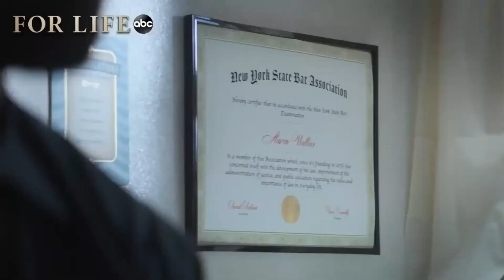Навсегда ⁄ For Life трейлер I 2020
Сюжет посвящен пожизненному заключенному Аарону Уоллесу, который становится адвокатом, чтобы бороться за его освобождение, потому что он не совершил преступление, за которое был осужден. По дороге Уоллес помогает другим заключенным в их бизнесе.